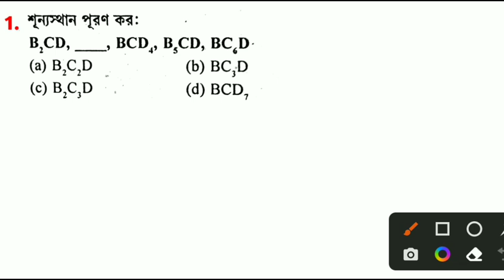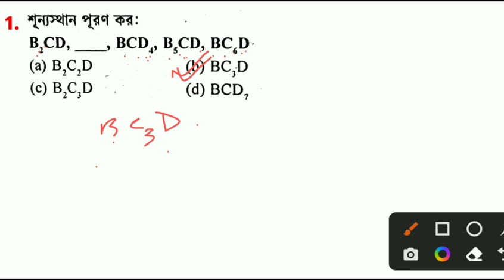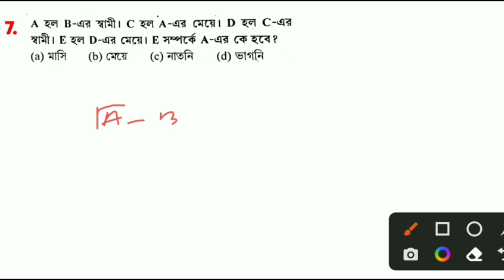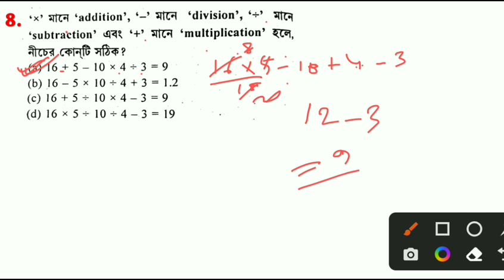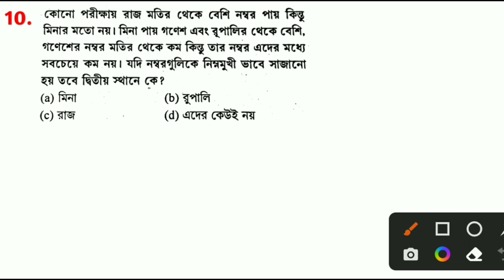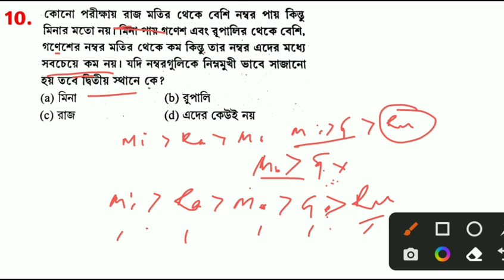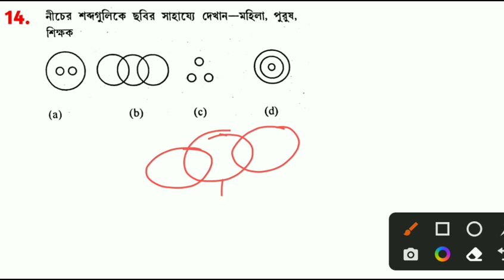Reasoning tricks in Bengali/reasoning for rrb group d exam 2022/rrb kolkata/reasoning practice 26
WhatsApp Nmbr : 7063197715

Reasoning group d in bengali
Reasoning practice class
Reasoning question
All Shift reasoning question
Reasoning basic tricks
Clock reasoning
Number series reasoning
Codding decoding reasoning

    &*$ Jaman Sir &*$